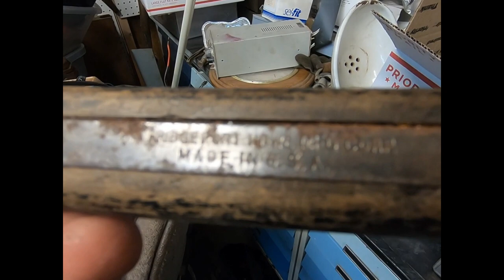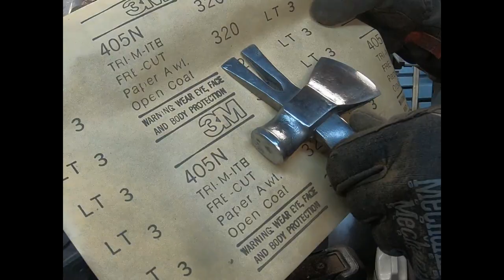ANTIQUE IROQUOIS HAMMER-HATCHET CRATE TOOL RESTORATION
My rustoration of a patented 1914 Iroquois multi-tool made in USA . It is an awesome piece of history and a great project!! It now rests on the fireplace for everyone to see. Rescued from a box of rusty tools that were sitting outside for ages.